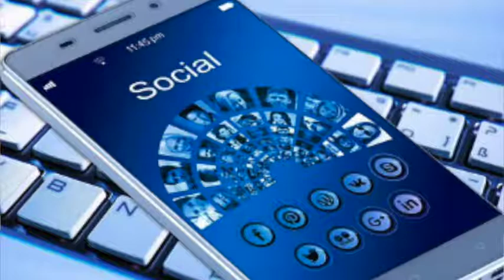Episode Two of the Kate Jones series - Teaching internationally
Kate talks about her experience teaching internationally and gives some advice regarding it.